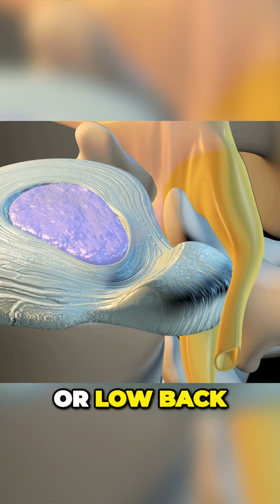This is what a disc herniation looks like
A disc herniation, also known as a herniated disc or slipped disc, is a medical condition that occurs in the spine, specifically in the intervertebral discs. The spine is made up of a series of bones called vertebrae, and between each pair of vertebrae is a cushion-like structure called an intervertebral disc. These discs are composed of a tough, outer layer called the annulus fibrosus and a gel-like inner core called the nucleus pulposus.

A disc herniation happens when the inner core of the disc (the nucleus pulposus) pushes through a tear or weak spot in the outer layer (the annulus fibrosus). This can lead to various symptoms and complications, depending on the location and size of the herniation, as well as the degree of pressure it places on nearby nerves or the spinal cord.

Common symptoms of a disc herniation may include:

1. Pain: Typically, herniated discs cause localized pain in the area of the spine where the herniation occurs. For example, if the herniation is in the lower back (lumbar spine), it can cause lower back pain. If it's in the neck (cervical spine), it can cause neck pain.

2. Radiating Pain: Often, the pain can radiate into other parts of the body served by the affected nerves. For example, a herniation in the lower back can lead to pain that radiates down the leg (sciatica), while one in the neck can cause pain in the arm.

3. Numbness and Tingling: Herniated discs can compress nerves, leading to numbness and tingling sensations in the area served by those nerves.

4. Muscle Weakness: In more severe cases, muscle weakness or difficulty with coordination may occur, especially if the herniated disc is compressing the spinal cord.

5. Changes in bowel and bladder function: In some instances, bowel or bladder function may be affected due to nerve compression. This is usually an indication for surgery.

Diagnosis is typically made through a combination of medical history, physical examination, and imaging studies like MRI (Magnetic Resonance Imaging) or CT (Computed Tomography) scans.

Treatment for a disc herniation can range from conservative measures like rest, physical therapy, and pain medications to more invasive options such as epidural injections or surgery, depending on the severity of symptoms and the specific circumstances of the herniation. The choice of treatment is usually determined on a case-by-case basis although most patients can successfully be treated with conservative treatment options. When surgery is indicated, Dr. Webb carefully removes the herniated disc with special instruments to “decompress” or relieve the compression. This usually alleviates the nerve pain.  Please note that not all of the disc that resides in between your vertebra is removed, only the small portion of disc that is compressing your nerves.

9150 Huebner Road Suite 290
San Antonio, Texas 78240

Learn about Dr. Webb's foundation